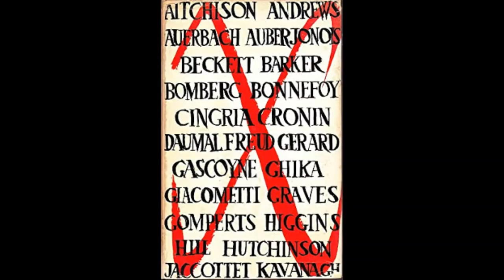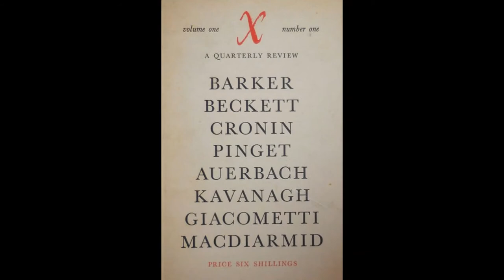Patrick Swift Art London Period 1953-62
London Camden Gloucestershire Italy Hertfordshire Eccleston Square Westbourne Terrace